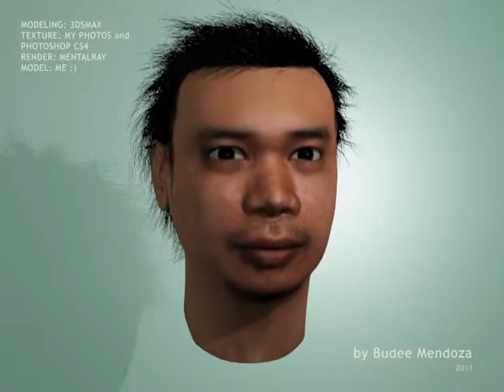My head 3D Color Correct and animated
Color corrected 3D modeling of my head. also add bone rigging for head movement.